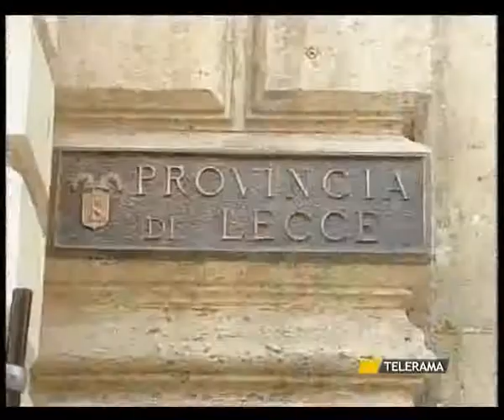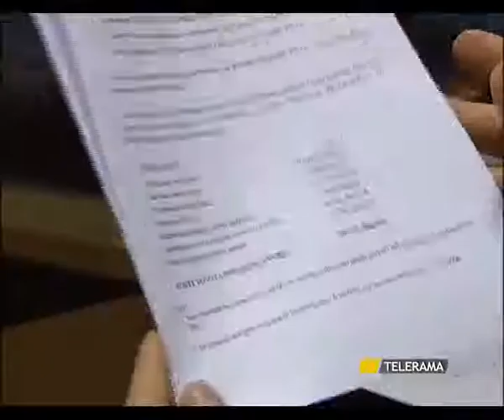TR NEWS 17.02.11 - SVZ FERROVIE SUD EST.flv